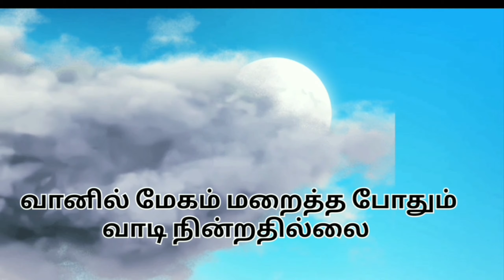rhymes tamil learning song nila paru nila paru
Ulaa pogalam tamil rhymes learning nila paru nila paru